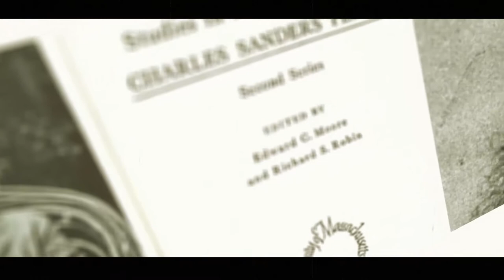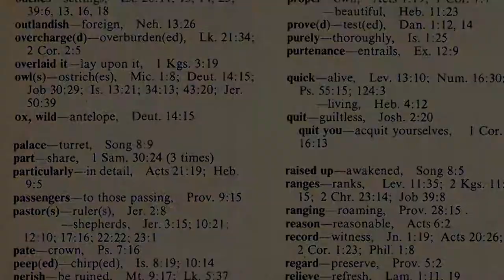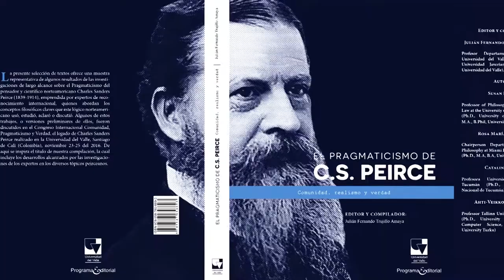JULIÁN TRUJILLO LIBRO EL PRAGMATICISMO DE C S PIERCE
Julián Trujillo, editor  del  libro titulado “El pragmaticismo de C.S. Pierce”, trata de una serie de artículos  que analizan y reflexionan sobre la obra de Charles Sanders Pierce, uno de los principales pensadores del pragmatismo y la semiótica.